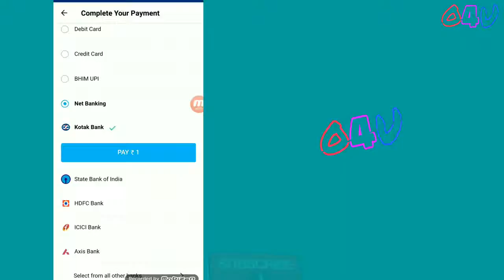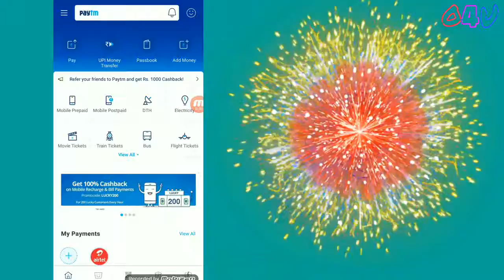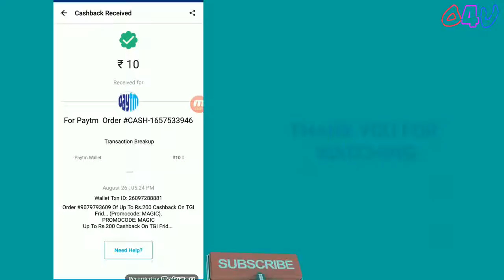Paytm new offer August 2019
paytm cashback
paytm recharge
paytm loot
paytm deals
paytm deal
paytm shopping
paytm shopping offer
paytm merchant
paytm merchant offer
paytm magic
paytm magic code
paytm 1 pe 3 offer
paytm 1 pe 6 offer
paytm scan pay offer
paytm upi offer
paytm refer offer
paytm refer system
paytm exposed
paytm earning
paytm app
paytm first
paytm membership
paytm prime membership
amazone app
Amazon offer
Amazon pay
Amazon scan pay
Amazon prime
paytm august offer
paytm august 2019 offer
paytm offer 2019
paytm recharge august offer
paytm
paytm account kaise banaye
paytm first
paytm old version download
paytm otp problem
paytm kaise use kare
geniusline
genius line

Music is taken from NSC music